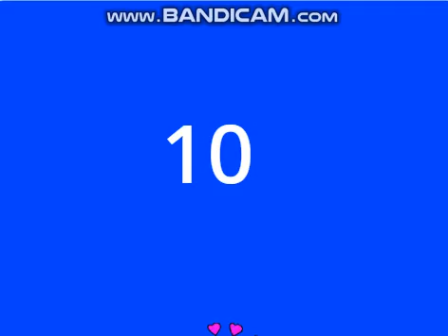Top Ten Bad Bugs In Space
Baby First